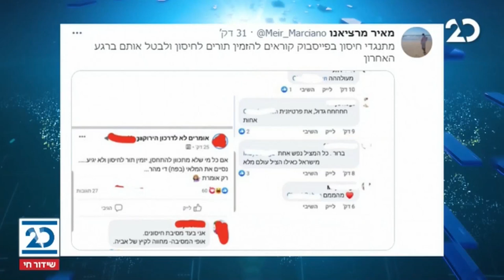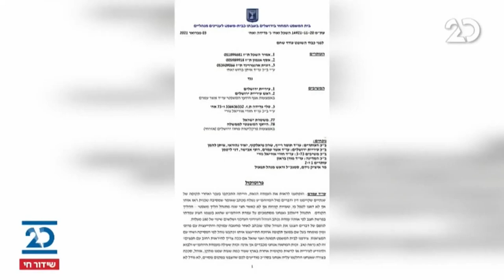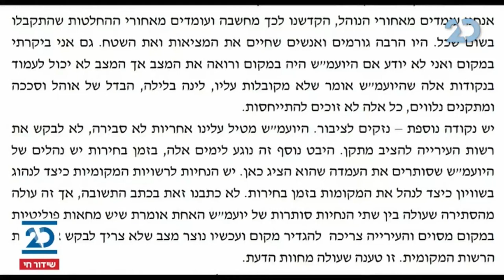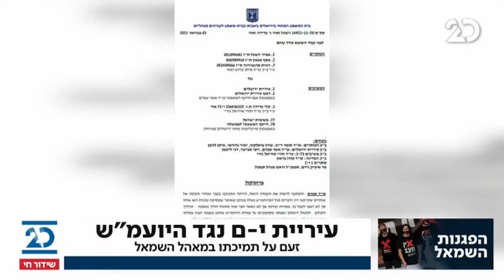הסיפור המרכזי עם אראל סג"ל ויהודה שלזינגר | 3.2.2021 | התכנית המלאה